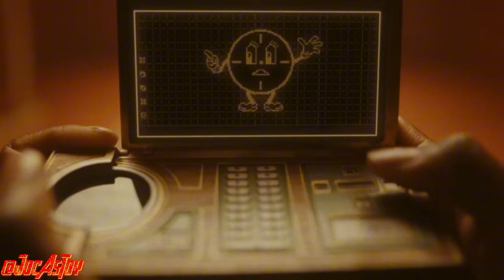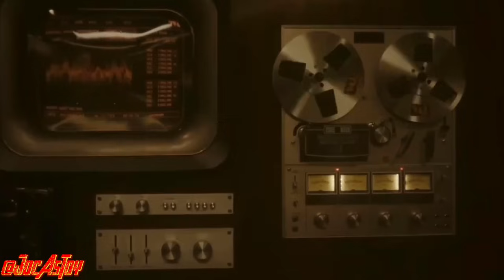MISS MINUTES JAHAT! PLOT TWISTED RAHASIA GILA MISS MINUTES DALANG DARI PERANG MULTIVERSE Series LOKI